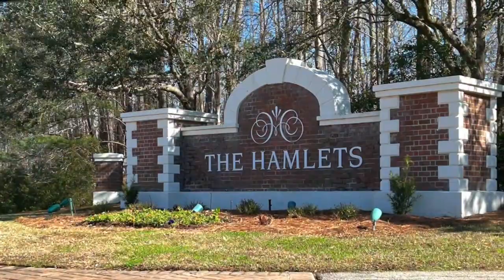Crowfield Plantation - The Hamlets, Neighborhood Tour, in Goose Creek, SC near Charleston!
Crowfield Plantation - The Hamlets, Neighborhood Tour, in Goose Creek, SC near Charleston!  If you're looking for a Great Neighborhood Near Charleston, SC checkout this video of Crowfield Plantation! It is a beautiful planned community, featuring sweeping oak trees, and consists of varied types of properties, commercial development, parks, recreation amenities, and leisure trails. At the center of the development is a stunning 78 acre lake. Additional Amenities consist of a children's playground, pools, tennis courts, a ball park, and a Country Club and Golf Course! Crowfield Plantation is the largest community development in Goose Creek, and it is located just 25 minutes from Historic Downtown Charleston.
I hope you find this video helpful! I also posted some links below for local property tax information, and school information. I hope you have a FANTASTIC Day!

Sincerely,

Kristina Moore Lee, Wife, Mom, and Local Realtor :)
The Nick Miller Group @ Realty One Group Coastal